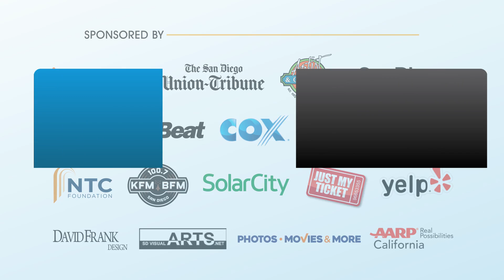ArtWalk Liberty Station Commercial 2017